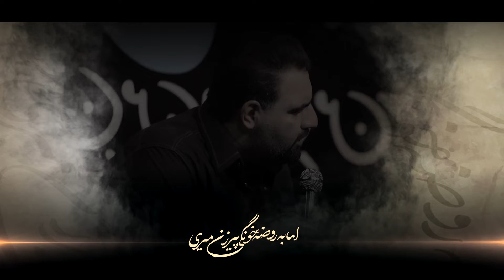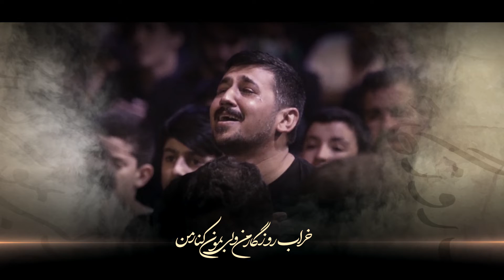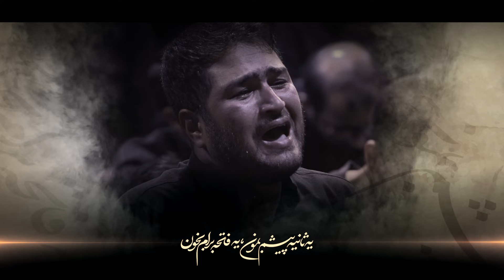زمینه ″های و هوی شلوغی‌مو می‌خری″ حاج امیر کرمانشاهی| Amirkermanshahi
زمینه " های و هوی شلوغیمو میخری " حاج امیر کرمانشاهی
هیئت انصار الحجه مشهد مقدس
Haj Amir Kermanshahi

های و هوی و شلوغیمو میخری
گریه های دروغیمو میخری
زرق و برق علم ها رو میخری
این برای منم ها رو میخری

اما به روضه خونگی پیرزن میری
پیش اونا که خوب صدات زدن میری
یه شب که تو روضه ما نیومدی
بگو بالای قبر سینه زن میری

یه ثانیه پیشم بمون یه فاتحه برام بخون ...

از گناه صغیر ما میگذره
از گناه کبیر ما میگذره
به بهونه گریه ها میگذره
یا حسین میگیم و خدا میگذره

اما چی کار کنم آخه من از خجالتت
یه بار درست نیومدم تو هیئتت
همه به من میگن یه نوکر حسین
بمیرم ای آقا برای غربتت

خرابه روزگار من ولی بمون کنار من ...

تیغه های علامتو دوست دارم
پرچمای تو هیئتو دوست دارم
اشک نوبر روضه تو دوست دارم
چای آخر روضه تو دوست دارم

اما خدا کنه دنیا برام حجاب نشه
با دوری از تو سینه زن عذاب نشه
درسته که درست نیومدم آقا
یه کاری کن که نوکرت خراب نشه

خراب روزگار من بیا سر مزار من ...